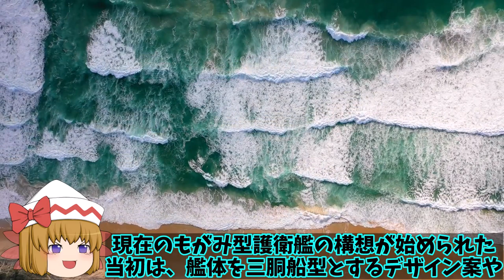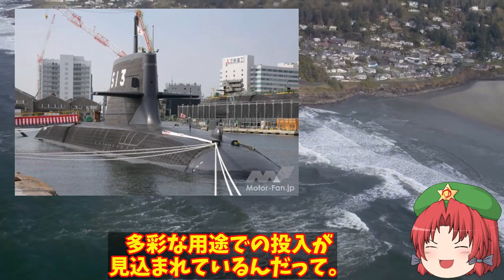海自もがみ型護衛艦の新世代装備最強かすでに無人機導入！海自次世代護衛艦？自衛隊の少子化を劇的変化？【ゆっくり解説・軍事News】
1、海上自衛隊の最新鋭の護衛艦として建造された艦艇がもがみ型であり、今年2022年3月に2番艦「くまの」、続く4月に1番艦でネームシップの「もがみ」が相次いで就役を迎えており、何れも先ず横須賀を母港とする掃海隊群に配備されたよ。

2、既に命名を終えたもがみ型は3番艦「のしろ」が2021年6月、4番艦「みくま」が2021年12月、5番艦「やはぎ」が2022年6月に進水を終え、ほぼ年間に2隻のペースで起工・進水・就役を行う形で全22隻の建造が予定されているぜ。

3、中国に対する抑止力は多いに越したことはないもんね。
備えあれば憂いなしってやつだよ。

1、そうだね。さて今回は、海上自衛隊の最新鋭のもがみ型護衛艦について、詳しく解説していくよ。

引用・転載「出典：海上自衛隊ホームページ」
引用・転載「出典：航空自衛隊ホームページ」
引用・転載「出典：陸上自衛隊ホームページ」